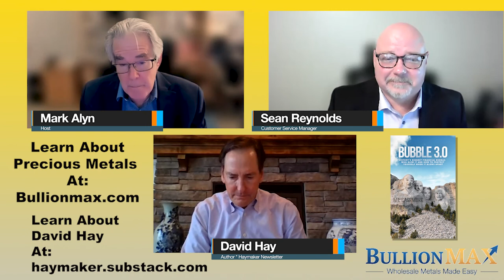The Largest Financial Bubble in History and How Precious Metal Can Soften the Fall w/ David Hay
[Episode 33] Author David Hays talks to Mark Alyn and BullionMax's Sean Reynolds about how precious metals could save the day in the current financial crisis.

New to precious metals? - Check out BullionMax's Silver Starter Kit for an easy way to get started investing in Silver.

Check out David Hays